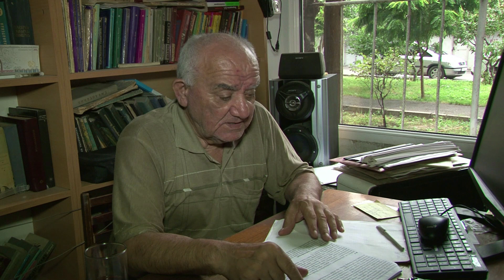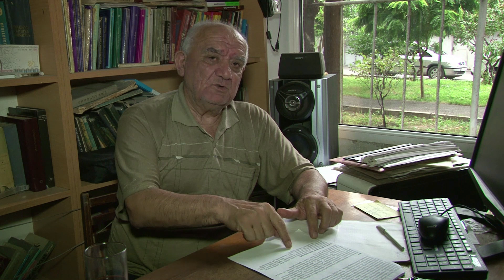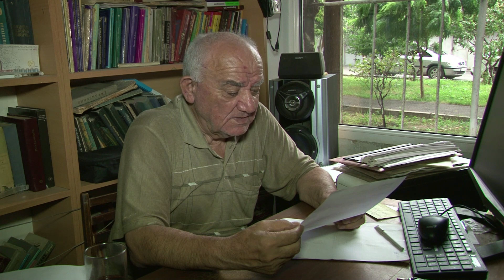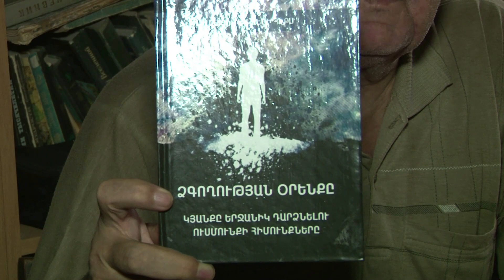Ռաֆիկ Բարոյան - Հանդիպում 80-րդ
Հետաքրքրող հարցերով կարող եք զանգահարել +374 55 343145, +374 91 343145 հեռախոսահամարներով։
Հեղինակ՝ Ռաֆիկ Բարոյան։